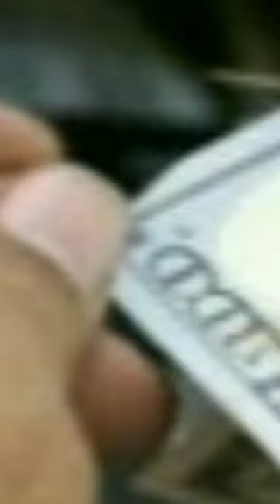Bakra mandi 2023 donkey waqia Karachi!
Bakra mandi 2023 donkey waqia  Karachi! [Lyari Bakra Mandi](donkey waqia) new video
Bakra mandi 2023 Karachi[Lyari Bakra Mandi]|
Pore Karachi|
Lyari Bakra Mandi Qurbani 2023 Goat
Market Karachi Reasonable Price
Pore Karachi Me Sab Se Sasta Bakra For
2023 | Mandi Se Sasta Maal | bakra mandi
2023
Mandi Se Sasta Bakra | Bakra Piri Karachi
2023 | Bakra mandi karachi 15 jun 2023